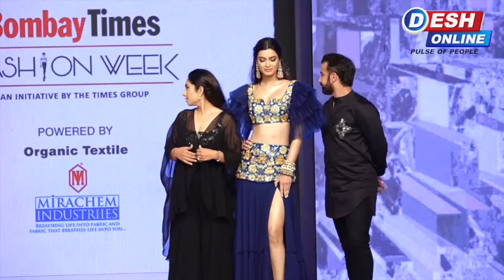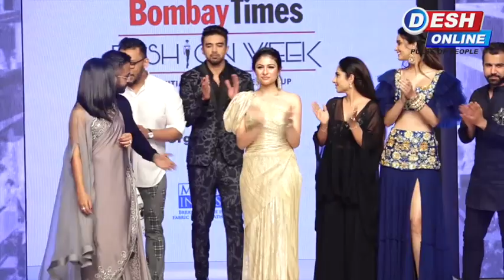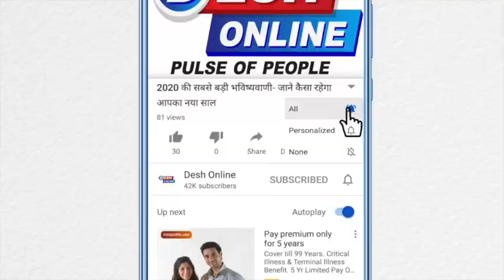BOMBAY FASHION WEEK DAY THREE. (FIGHT BETWEEN THE MODELS.)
BOMBAY TIMES FASHION WEEK DAY THREE

Tara Sutaria, Diana Penty & Saqib Saleem Walk The Ramp At Bombay Times Fashion Week 2020.Showstopper & Designerman Rao Walk For Aavriti Choudhary.Neha Jaiswal Walk For Zuri The Bridal.Elnaaz Norouzi & Sachin Kumbhar Walk For Narendra Kumar.Diana Penty Walk For Divya And Rajvir.Sayani Gupta & Saqib Saleem Walk For Dev R Nil.Tara Sutaria, Vardhan Puri & Daler Mehndi Walk For Sulakshana Monge.